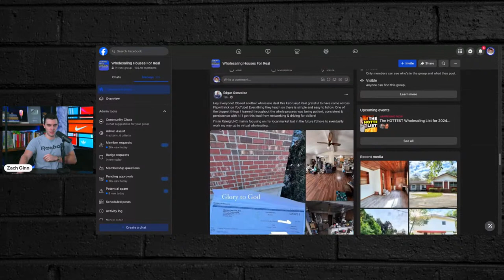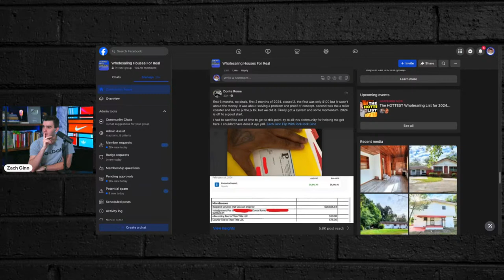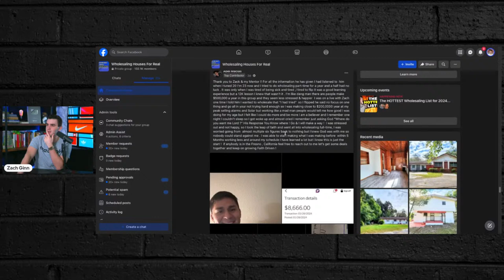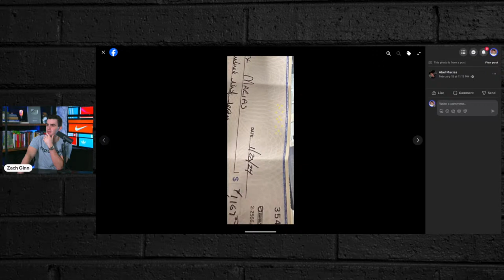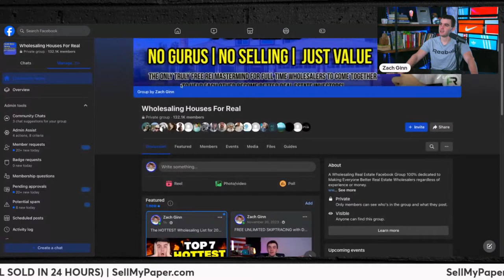My Top 7 Virtual Wholesaling Lists to Pull (2024)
Get ready to supercharge your wholesaling real estate business in today's video with Zach Ginn as he unveils the hottest lists you need to be leveraging in 2024. Discover the seven game-changing lists that hold the key to finding motivated sellers and securing lucrative wholesale deals right now. Zach breaks down everything you need to know about accessing these hot lists and implementing targeted marketing strategies for maximum profits in your wholesaling endeavors. Don't miss out on your next big opportunity—tune in now and take your wholesaling business to new heights!